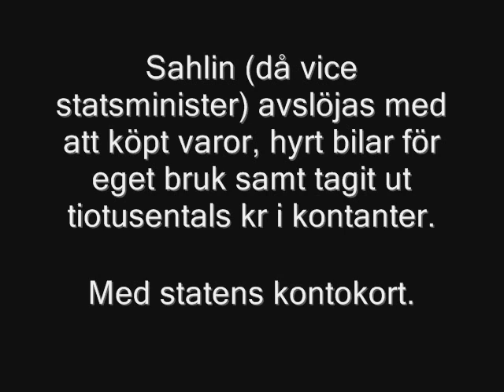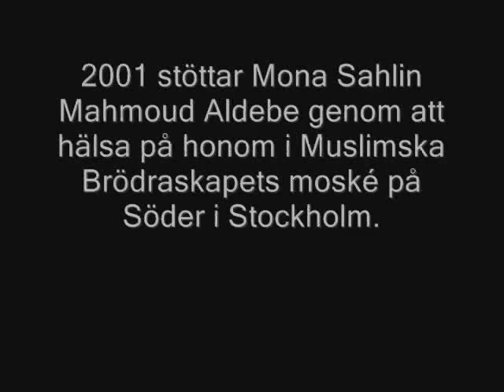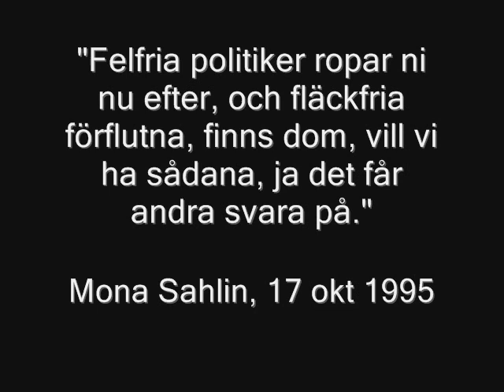Mona Sahlin fifflar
Sammanfattning över hur Mona Sahlin fifflat genom åren. (A summary of some screw-ups Swedish politician Mona Sahlin has been involved in over the years).